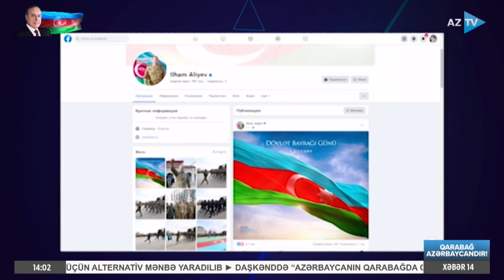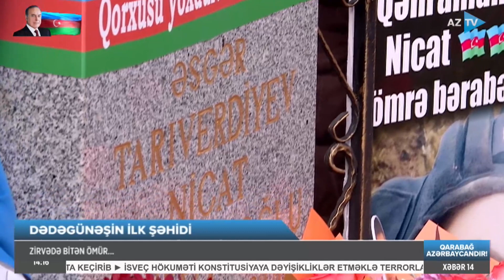Alidə Mustafayeva ilə "AZTV Xəbər" (14:00) | 09.11.2022